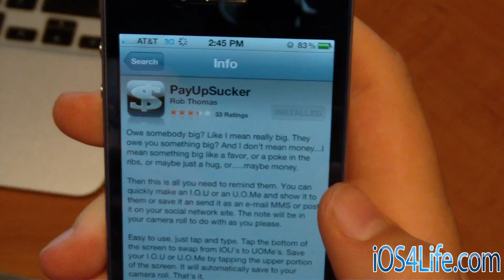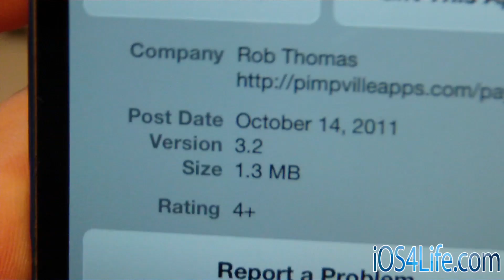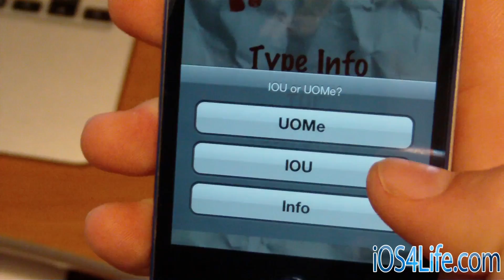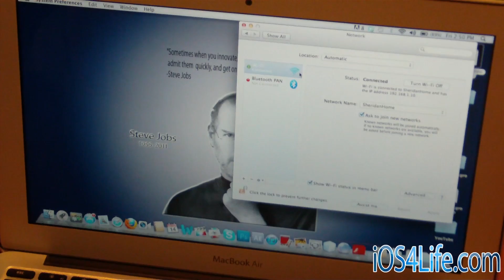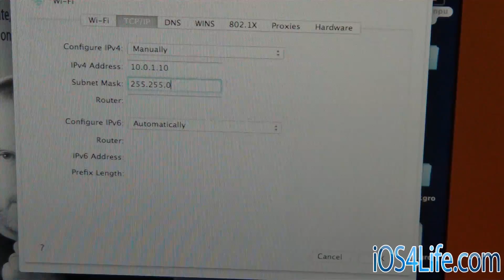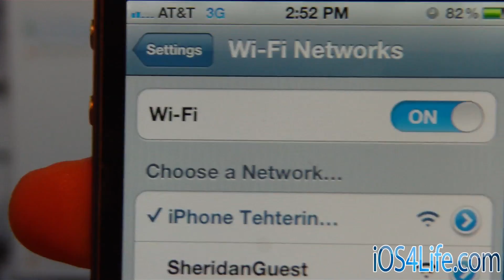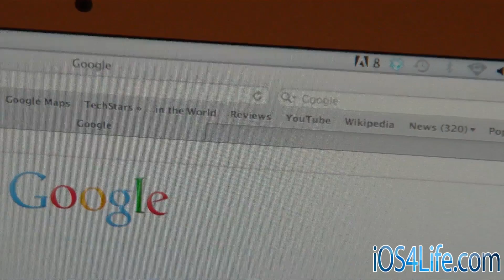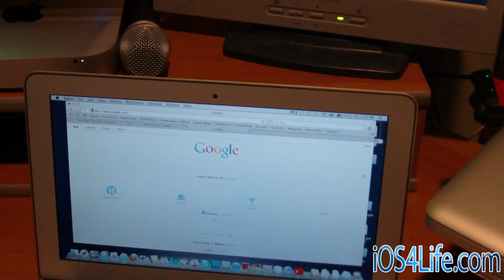Tethering for Free without A Jailbreak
In this video I show how to tether for free on your AT&T, Verizon, or Sprint iPhone 4S, 4, 3GS, 3G.

More Help: